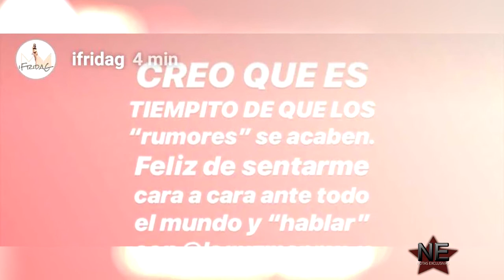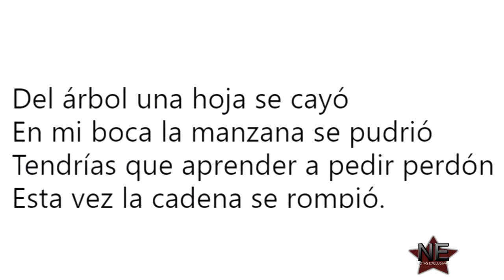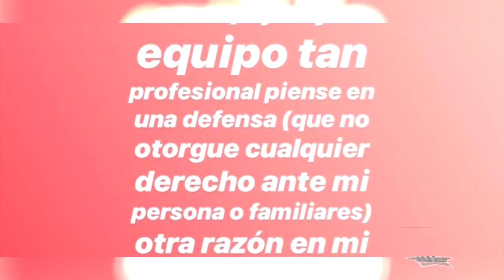Managers de Alejandra Guzmán le entran a la polémica y le responden a Frida Sofía.